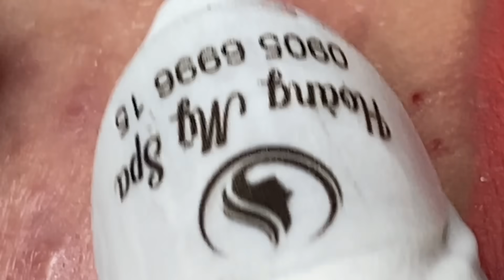Blackheads on the girl's peeling skin (Phuong P5)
Relax Every Day With Hoang My Spa hoangmyspa acne treatment pimples blind pimple blackheads whiteheads pustule clog pore

If you like my videos, please donate so I can have funds to make more videos for you to enjoy 👉 Paypal account

▪️Address: 779 Phạm Văn Đồng, Núi Thành, Quảng Nam